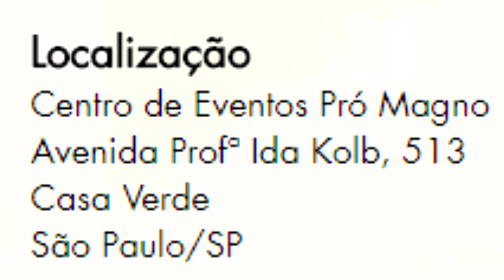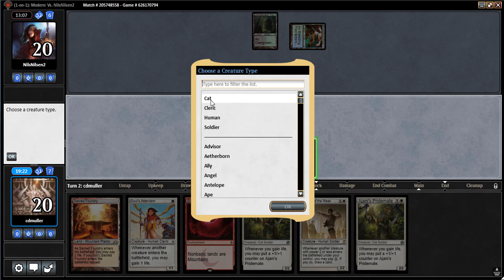Magic Online | Norin Sisters vs Scapeshift (Modern)